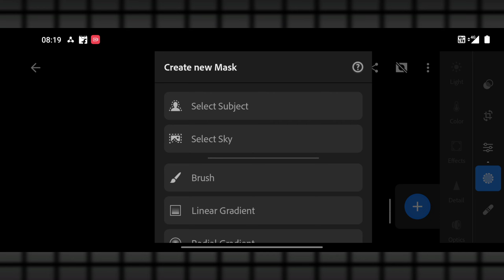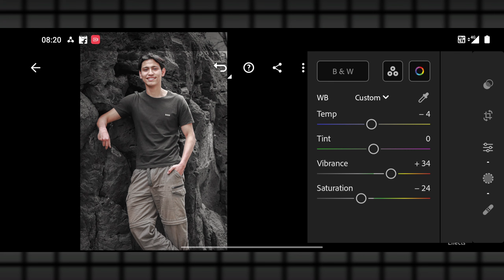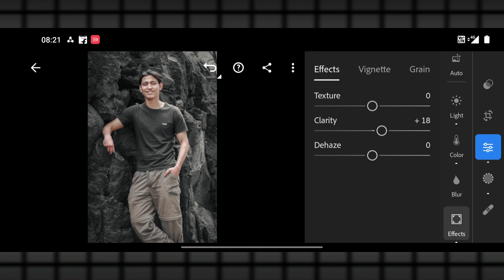How to Edit Photo DARK DRAMATIC TONE in Lightroom Mobile App Phone Editing - Nizam Saifi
Photo Editing Tutorial Lightroom Mobile Android and iPhone Dark dramatic tone Preset and Tutorial

Thanks